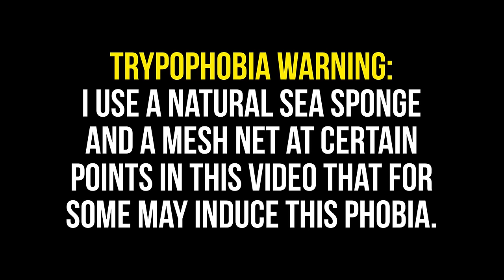ASMR The Most TINGLES You'll EVER HAVE 19! (or I'm putting you in time out 😤)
Timestamps:
0:00 Intro & patreon
0:16 Important!
0:26 Tingles bingles